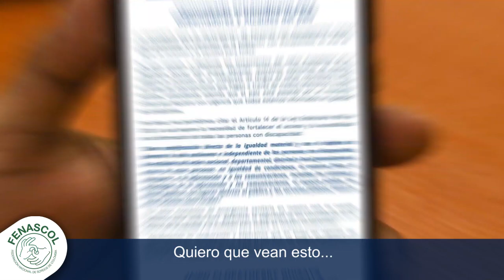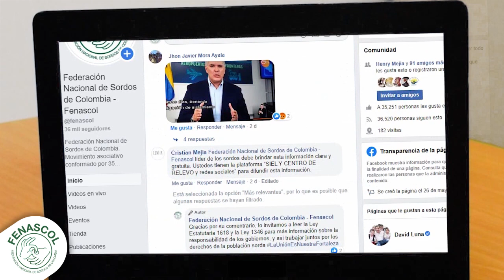Derecho a la información en LSC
¡Es nuestro derecho! Sigamos exigiendo información accesible en LSC en los comunicados del gobierno nacional por la Pandemia del Coronavirus.